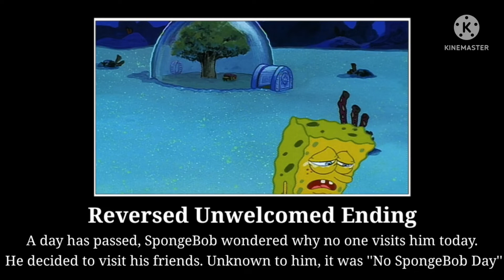Spongebob Squarepants(All Endings Meme)-FINALE